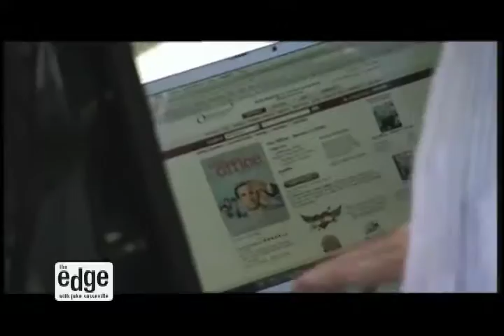RAINN WILSON KICKS MY @$$ WHEN I BREAK IN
The Edge with Jake Sasseville was a talk show that ran from 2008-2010 on ABC stations and then on Fox and CW. This is from 2009.

Rainn Wilson was the star of "The Office," "Backstrom" "Six Feet Under" and the co-founder of Soul Pancake. He wasn't pleased when I wouldn't accept his refusal to be a guest on my show, however.